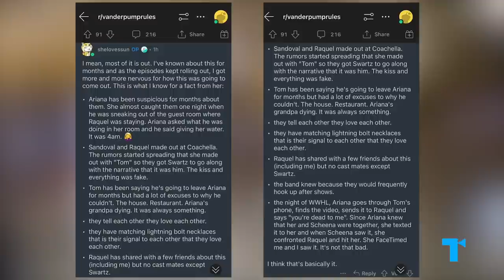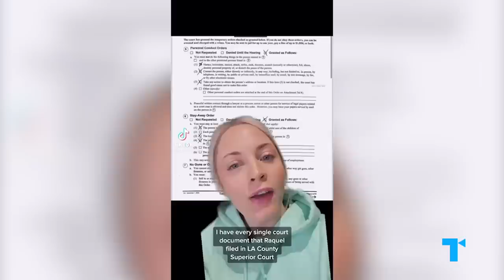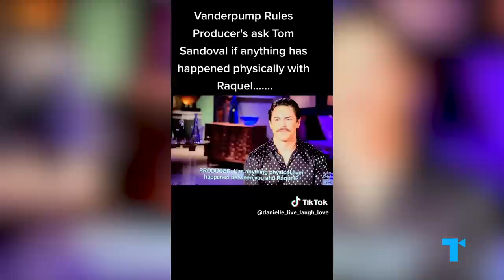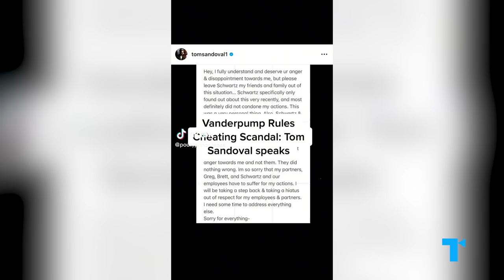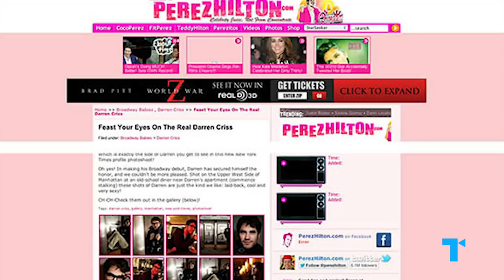Why Scandoval Is Reality TV's Perfect Controversy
The internet is obsessed with scandoval… but what makes this scandal of scandals different from all the endless reality gossip we’re always hearing about? At first glance, the Vanderpump Rules cheating scandal reads kinda like any other cheating scandal torn from the reels of reality TV (In this case, the chating man is Tom Sandoval, the girlfriend is Ariana Madix, and the other woman is Rachel “Raquel” Leviss.) But it’s also the perfect drama for today’s new era of tabloid gossip with its interlocking ecosystems of gossip and reality TV.

CHAPTERS
00:00 What is SCANDOVAL?
01:52 Catching up on the theories
03:25 Reality TV happens offscreen now
06:43 How quarantine change reality tv forever

CREDITS
Executive Producers: Debra Minoff & Susannah McCullough
Chief Creative Director: Susannah McCullough
Associate Producer: Tyler Browner
Writer: Harry Harris
Narrator: Jessica Babineaux
Video Editor: Kat Olenick